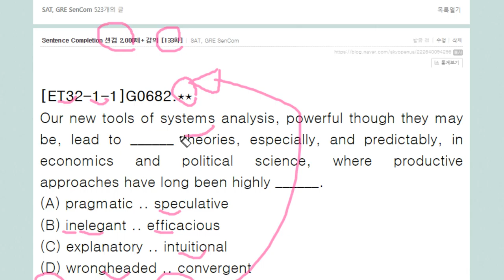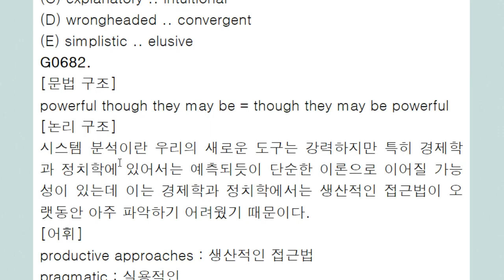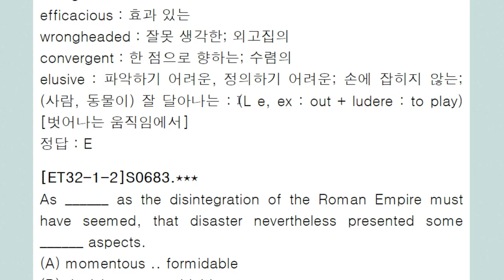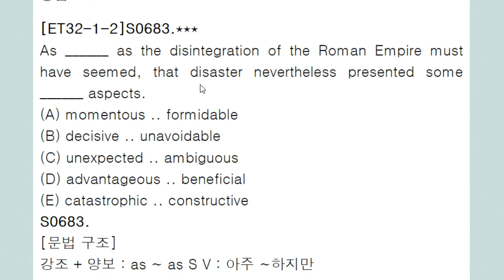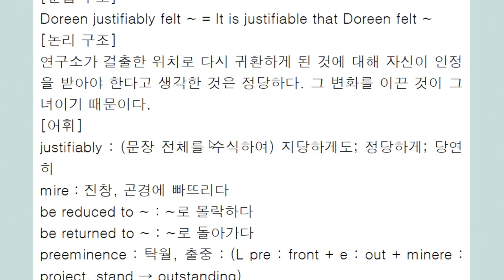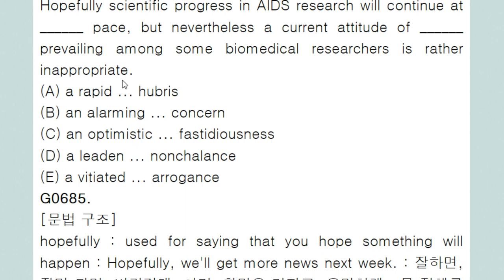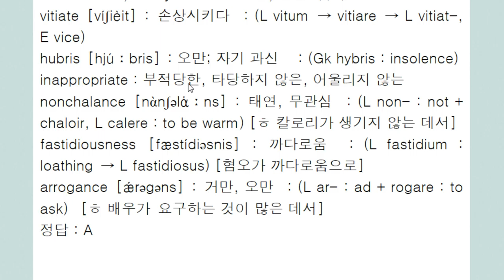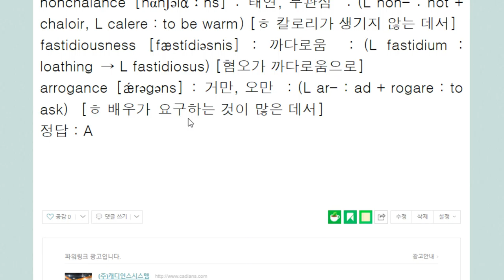Sentence Completion 센컴 2,000제+ 강의 133회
도치된 양보 구문
강조 + 양보 구문
문장 수식 부사